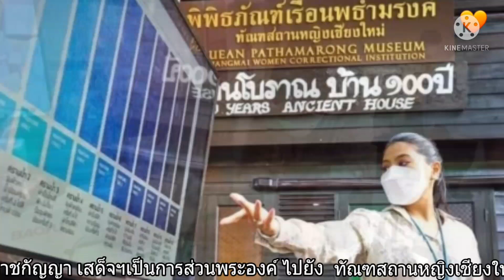พระองค์ภาฯ พร้อมด้วย เจ้าฟ้าหญิงสิริวัณณวรีฯ เสด็จฯ จ. เชียงใหม่